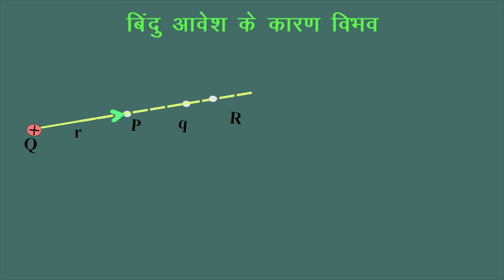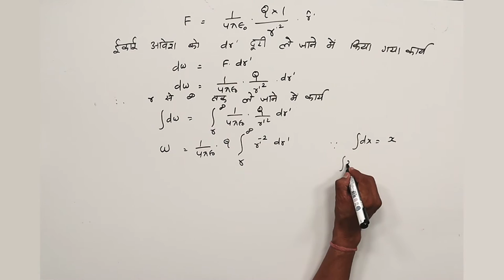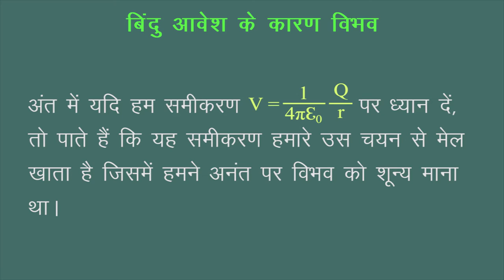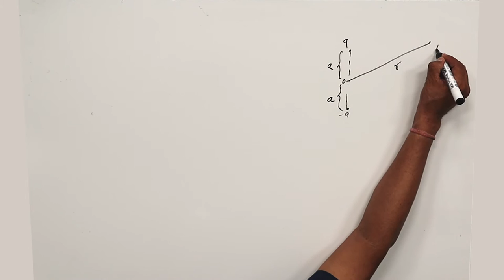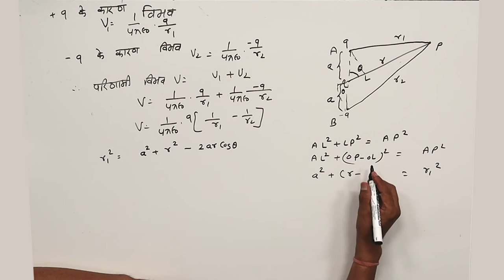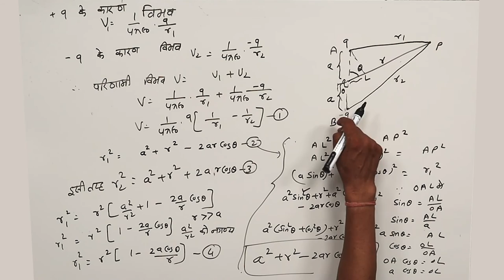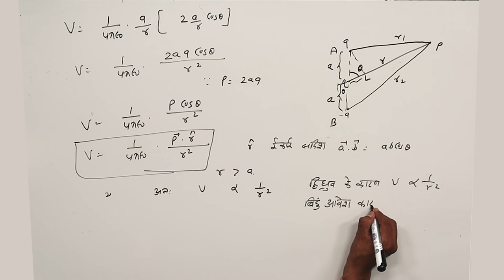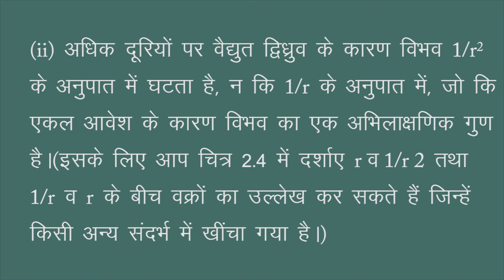CLASS 12th PHYSICS | CHAPTER 2 | स्थिरवैद्युत विभव तथा धारिता